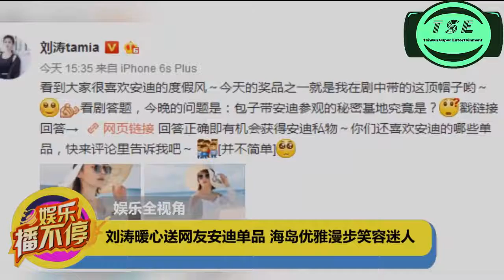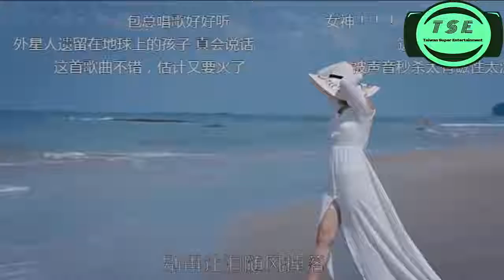刘涛暖心送网友安迪单品 海岛优雅漫步笑容迷人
是腾讯娱乐一档主持人出镜的娱乐资讯播报节目，网罗全网娱乐热点，在工作日清晨，将重磅的娱乐新闻资讯带给网友。

亲爱哒，欢迎来到腾讯视频，有什么想看的内容可以在视频底下留言或者发送邮件到小编邮箱，小编会努力帮大家找到的~ 嗯哼，爱你们（づ￣3￣）づ╭❤～